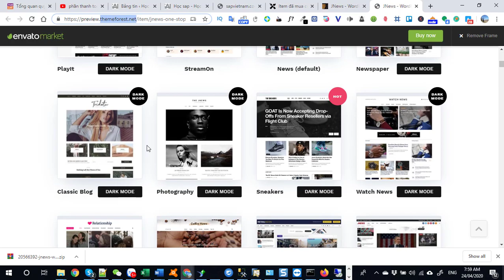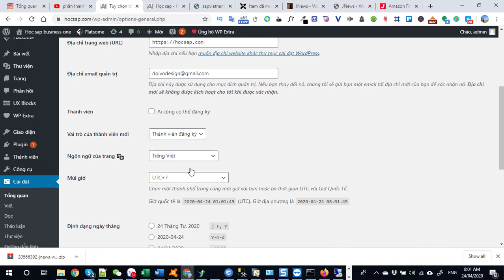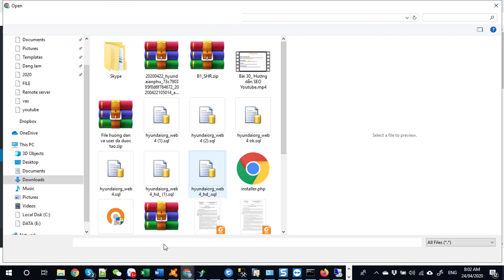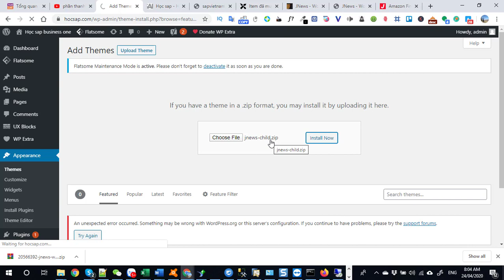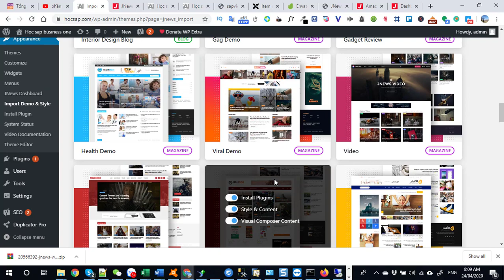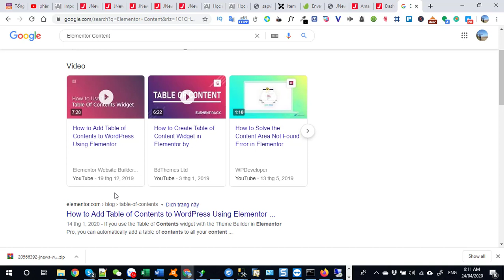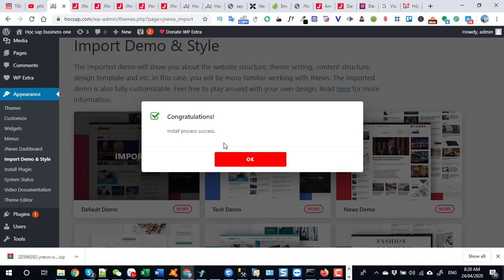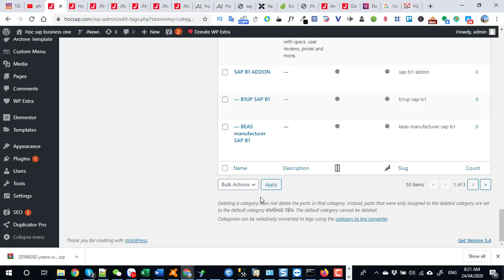Hướng dẫn cài đặt Themes JNEWS làm website tin tức cực đẹp | Nguyễn Thanh Điền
Hướng dẫn cài đặt Themes JNEWS làm website tin tức cực đẹp